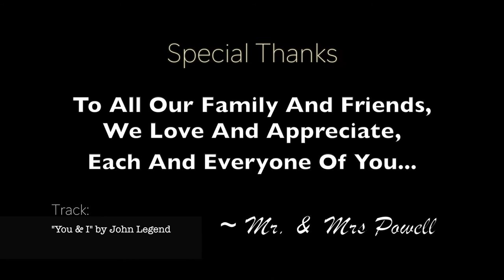Mr & Mrs Powell I Wedding Photo Montage I Ty Coley Photography 📸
A beautiful wedding & beautiful wedding party. Many blessings to TeNeisha & Corey Powell, I hope you have great memories that last a lifetime. Thanks for having me.

Creative Director/ Photographer